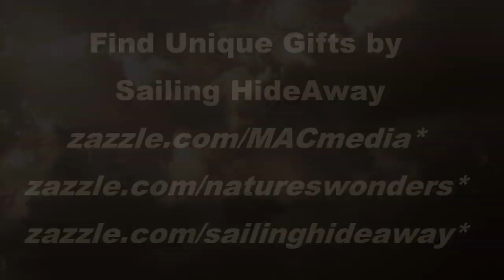Small Sailboat - Big Storm - Mullet Key - Tampa Bay Sailing Hideaway Com Pac 23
The HideAways discover even a well protected gunkhole can turn into a roiling sea within minutes on a sultry summer afternoon on Florida's West coast.